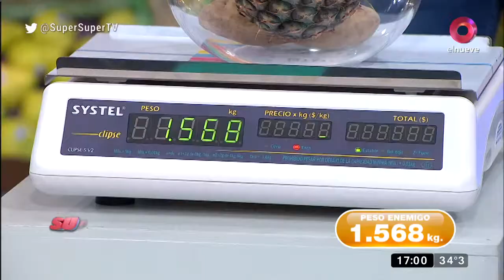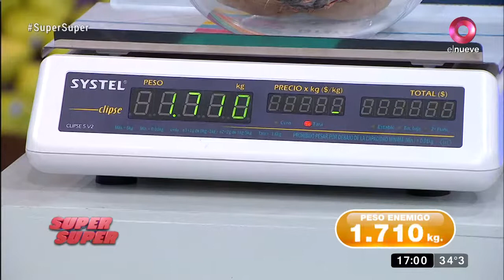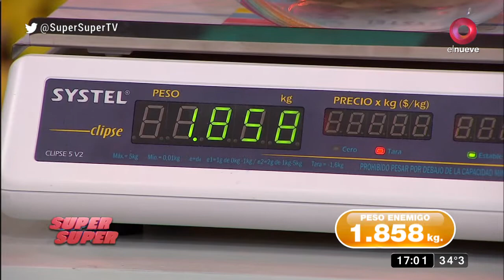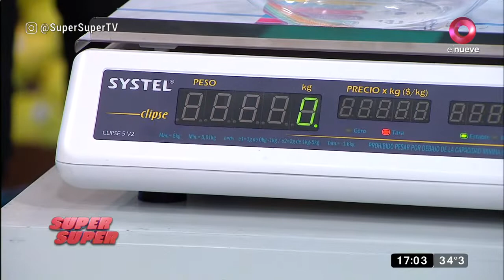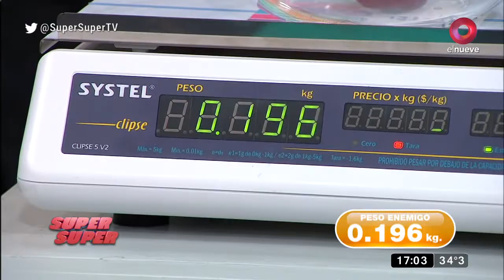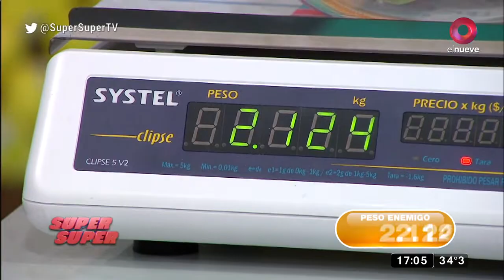Jugamos al `peso enemigo'.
Los participantes tomarán frutas y verduras por turnos que colocarán dentro de un bowl. Deberán llegar a los 2 kilos en total.

Conducido por José María Listorti llega Super Super, el programa de entretenimientos que te lleva el supermercado a tu casa para jugar. Dos equipos se enfrentaran diariamente sorteando distintos desafíos poniendo a prueba velocidad, astucia e inteligencia. De lunes a viernes de 16 a 17:30hs por El Nueve.